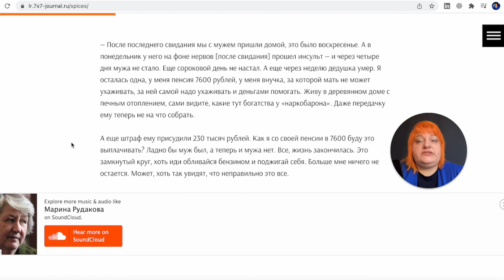Аудиофрагмент. 105 мультимедийных форматов